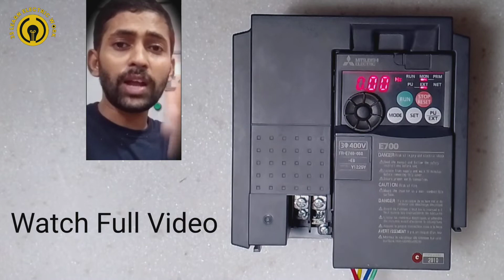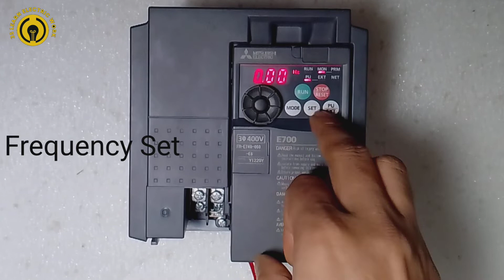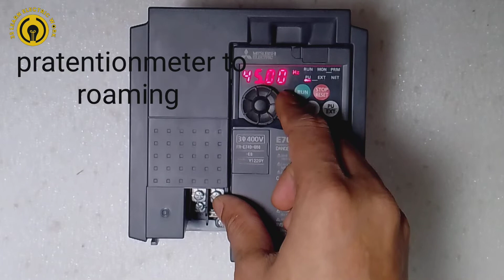Mitsubishi inverter FR-E740 local option running. Local option se kaise chalu karne ka hindi part 1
Mitsubishi inverters are variable frequency power supply units which can change the rotation speed of the three-phase induction motors easily and flexibly.

Dost Mitsubishi inverter FR-E740 ku local option se kaise chalu karne ka dost yeah video pura dekhiae samajh mein a jaega dost
parameter change
parameter 77/0
parameter 78/1
parameter 79/1

Yaskawa (VFD) drive V1000 remote option ,forward reverse, up down se kaise chalu karne ka hai Part 3